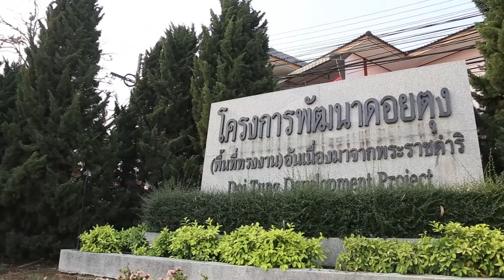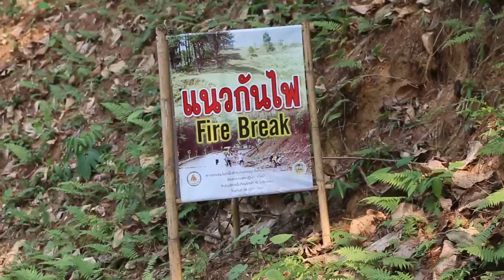ว้าววิทย์ช่วยเศรษฐกิจชาติ ตอน แนวทางลดการเผาในเขตแนวกันไฟ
ในพื้นที่บริเวณโครงการพัฒนาดอยตุงอันเนื่องมาจากพระราชดำรินั้น มักมีการเผาเศษวัชพืชตามพื้นที่ข้างทางหลวงอยู่บ่อยครั้ง โครงการพัฒนาดอยตุงฯ จึงมีแนวคิดลดการเผาด้วยการนำเศษวัชพืชเหล่านั้นมาย่อยสลาย โดยใช้วิธีการหมักปุ๋ยแบบไม่พลิกกลับกอง หรือใช้ไส้เดือนดินมาช่วยย่อยสลาย แต่ก็ประสบปัญหาคือ กองปุ๋ยไม่ย่อยสลาย เนื่องจากอุณหภูมิและความชื้นในอากาศมีน้อยเกินไป

สวทช. ภาคเหนือ จึงได้ร่วมกับนักวิจัยจากมหาวิทยาลัยแม่โจ้ นำเชื้อจุลินทรีย์ชนิดเข้มข้น มาใช้ในกระบวนการย่อยสลาย เพื่อลดระยะเวลาในการย่อยสลายให้เร็วขึ้นกว่าปกติ นอกจากจะเพิ่มความสะดวก เพราะไม่ต้องขนย้ายเศษวัชพืชออกจากพื้นที่แล้ว วิธีการนี้ยังนำไปประยุกต์ใช้ในการทำแนวเขตกันไฟ ที่มักจะต้องเผาเศษซากพืชได้ด้วย